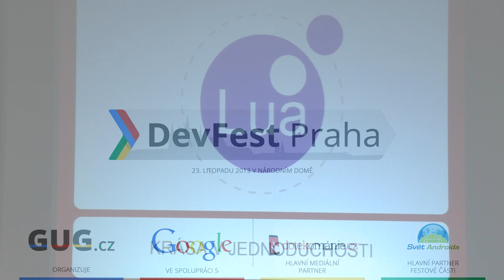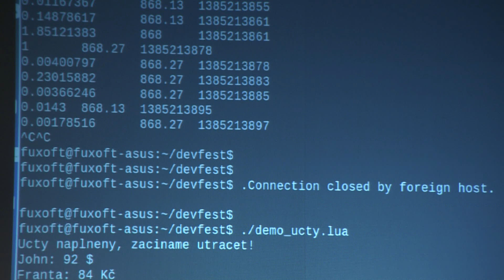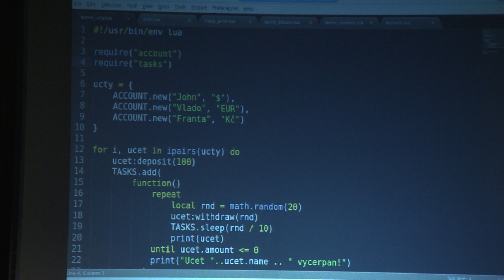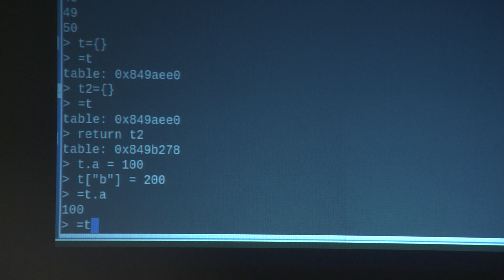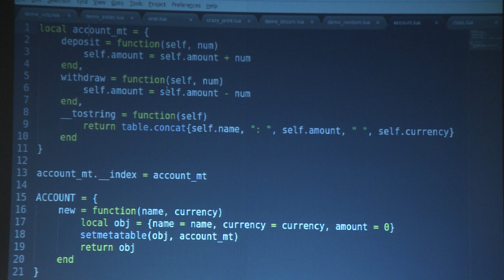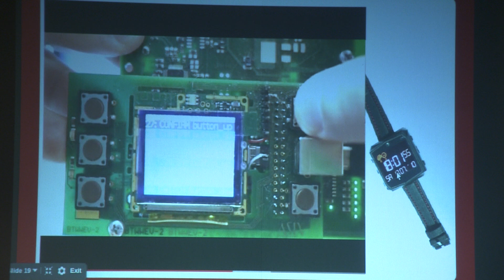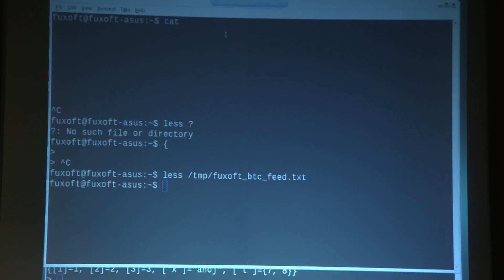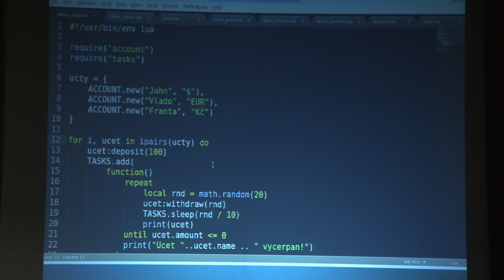František Fuka: Lua: Krása v jednoduchosti - DevFest Praha 2013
Pravděpodobně už jste se s Luou setkali, ale možná o tom ani nevíte. Není to jen "další programovací jazyk", ale spíše pár jednoduchých kusů skládačky, ze kterých si poměrně revolučním způsobem můžete sestavit libovolně složitý systém podle svého gusta. A pak v něm velmi rychle a dokonce zábavně vyvíjet téměř cokoliv.

DevFest Praha 2013 - vývojářský festival plný technologií, zážitků, networkingu, přednášek a kódu (v uvedeném pořadí)! Více info na

Organizuje GUG.cz se spolupráci s Google.